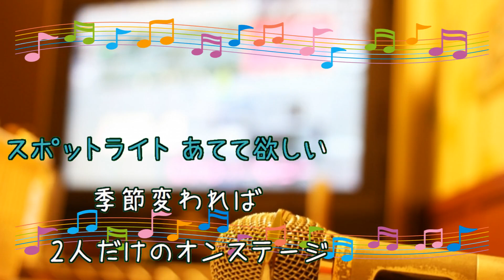夏だモン / 広瀬香美 [歌える音源] (歌詞あり offvocal ガイドメロディーなし 金のたまご ドラマ主題歌 1997年 オフボーカル 家カラ karaoke)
キー：D major。
オフボーカル：instrumental。フルパートの構成。

10枚目のシングル。

ドラマ「金のたまご」主題歌。

1997年7月24日発売。

作詞：広瀬香美　作曲：広瀬香美

女性キー
未定

男性キー
未定